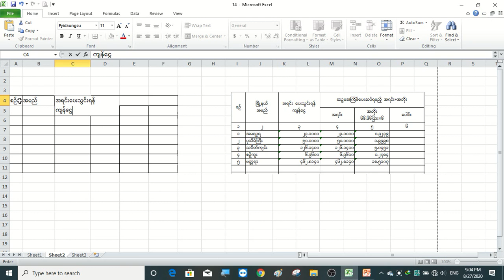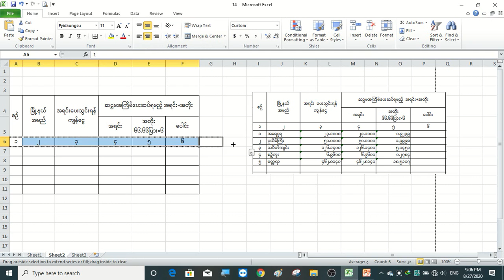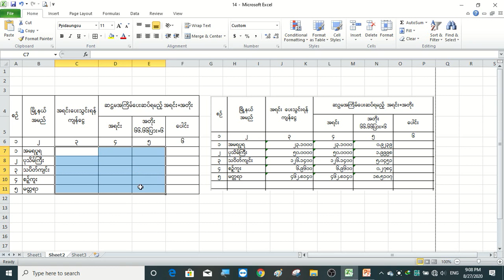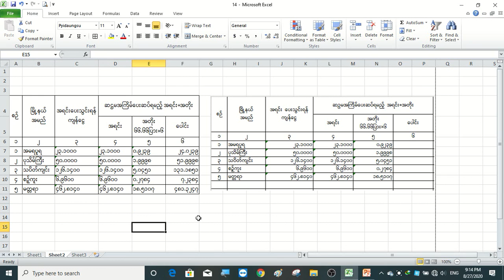MS Excel Les7( ဒသမကိန်းနောက်၌သုညထည့်သွင်းနည်း နှင့် English ဂဏန်းများကိုမြန်မာဂဏန်းသို့ပြောင်းခြင်း)